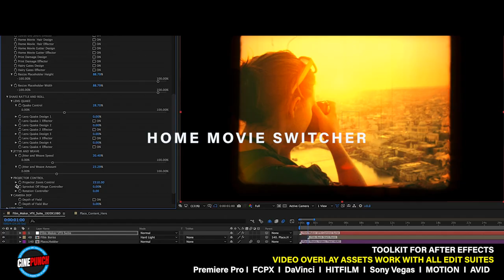The Biggest Adobe Premiere Pro and After Effects Effects Bundle EVER! 10,000 Elements! 18 PACKS!